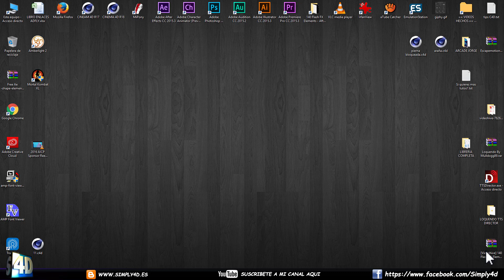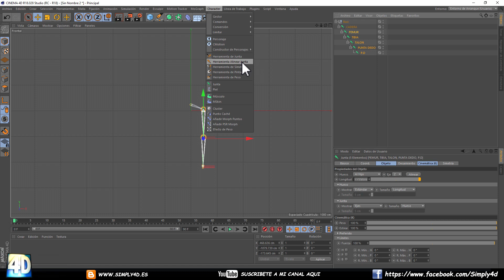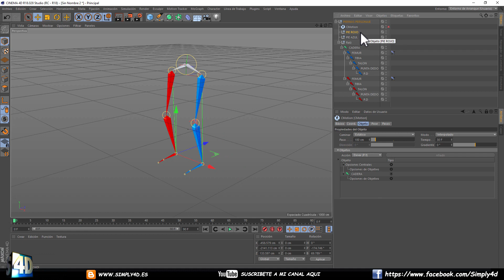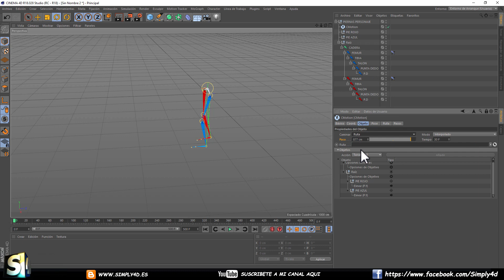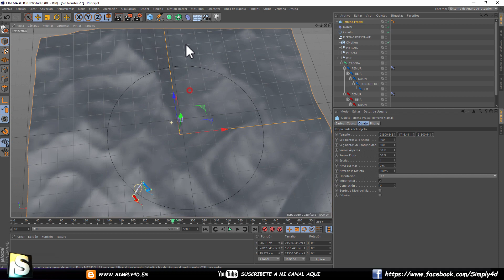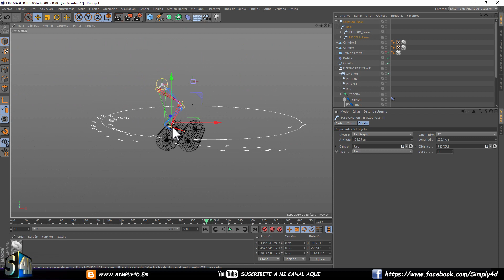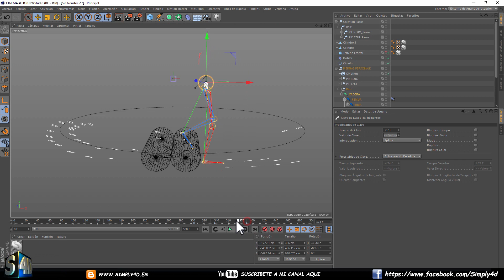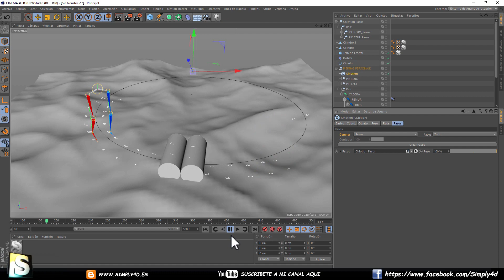TUTORIAL C-MOTION PARA CINEMA 4D - PARTE 2 😉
La segunda y última parte a vuestra disposicion.
Si crear animaciones de personajes o cosas  caminando o andando os resulta complicada cuando lo haceis de una manera manual, fotograma a fotograma, esta etiqueta de cinema 4d os va a cambiar la vida, pues nos permite crear animaciones ciclicas o loops automaticos para simular pasos, saltos, correr en fin de todo lo que se os ocurra de una manera muy sencilla.

Las posibilidades de esta etiqueta van incluso mucho más alla, pudiendose crear loops para cualquier movimiento de cualquier cosa, organica o mecanica como veremos en el siguiente tutorial.
pero de momento aprended bien la base y practicad porque se avecinan tutoriales de animacion de personajes muy interesantes y debeis de tener claro los conceptos de cmotion.

¿tenéis ganas de aprender? pues quedaos conmigo que empezamos  y para ir abriendo boca, os paso los ejercicios del tutorial para que echeis un vistazo, modifiqueis y practiqueis un poco. (esto merece un like no? jejeje)👍👍👍👍

Si te ha gustado, te invito a suscribirte a mi canal para no perder nigun video y sobre todo para los nuevos tutoriales que van a venir y que estoy seguro que te interesarán. GRACIAS

EL ENLACE  AQUI A LA PRIMERA PARTE DEL TUTORIAL